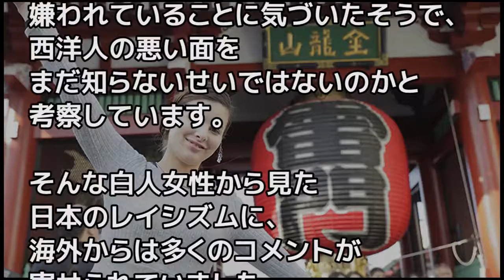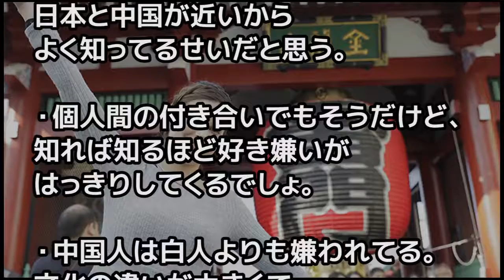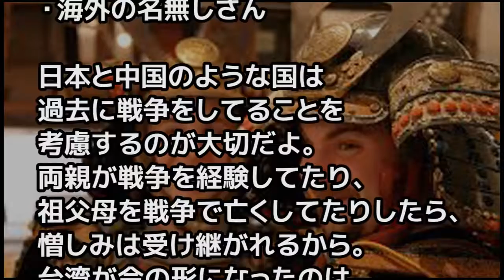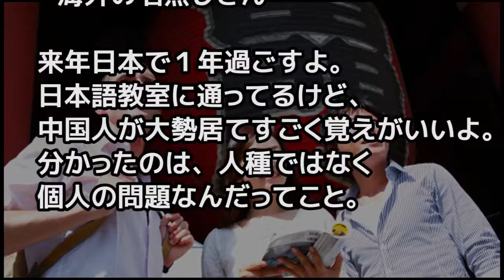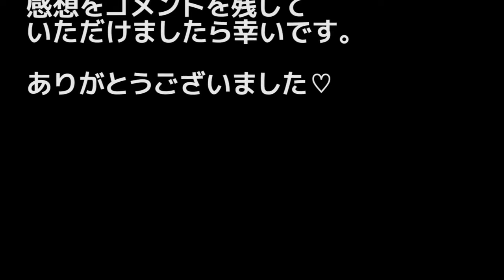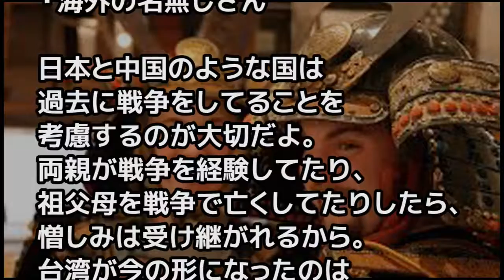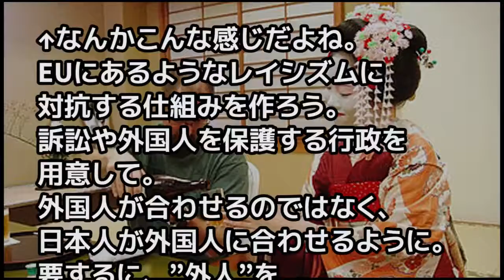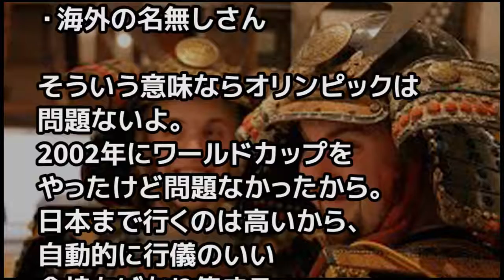【海外の反応】日本人が将来レイシストになるかも！白人女性の不安に海外が興味津々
【海外の反応】「このまま日本を信じていいの？」日本人が将来レイシストに！？白人女性の不安に海外興味津々～すごいぞニッポン 「すごいぞ.

海外の反応 ドイツ人女性が語る「日本のレイシズム」 白人女性の不安に海外が興味津々！ 日本人にはあまり感じないかもしれませんが、日本.